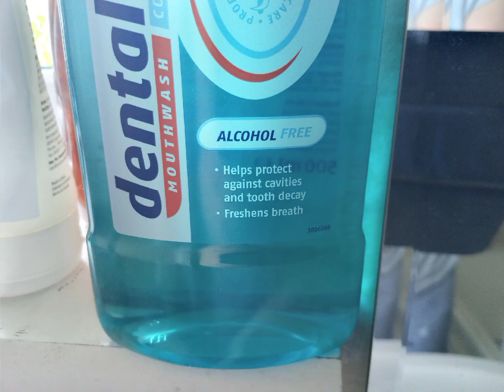Searching for my favourite shade of blue 💙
Musician: Cheel

I'm searching for my favourite shade of blue,
I'm blue dab a dee bee dee
dab a dee bee dee,
I'm blue, scooby do,
I'm blue, yabby do,
The goddamn pen is blue!
It's blue!
It's you 💙
dat dat dat